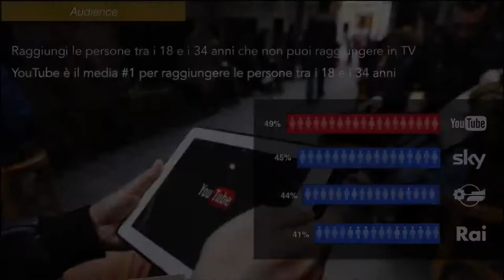Cosa fare a Siena dal 17 al 24 Febbraio 2017? Rispondono Viola e Sofia!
place2bsiena : tagga le foto e i video degli eventi a cui partecipi

Segui gli aggiornamenti di tutti gli eventi a Siena e cosa fare, giorno per giorno, visitando la nostra pagina Facebook Place2B Siena

Buon divertimento!